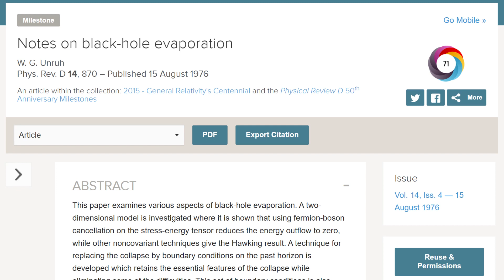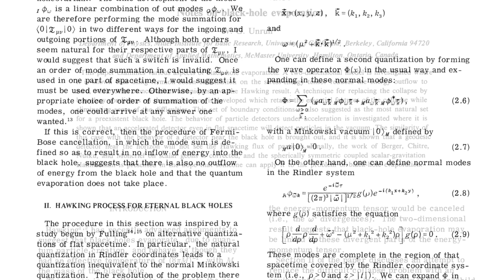An interview with Bill Unruh - Part II: Black holes and the Hawking effect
Bill Unruh is a pre-eminent physicist working at the University of British Columbia. Perhaps best known for his discovery of the "Unruh effect", Bill has made seminal contributions to our understanding of gravity, black holes, quantum field theory in curved spacetime and the foundations of quantum mechanics. In this video, Bill explains how he started working on the problem of black hole evaporation around the time that Stephen Hawking made his famous discovery that black holes emit thermal radiation.